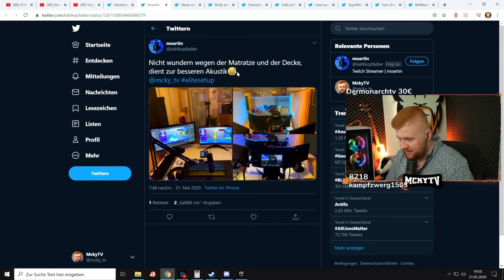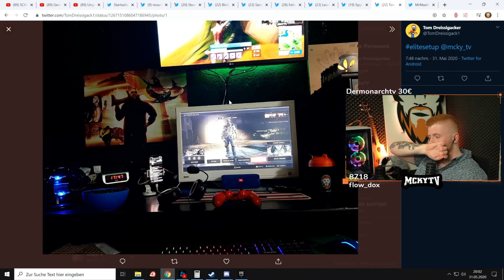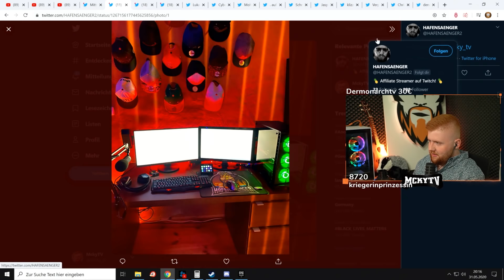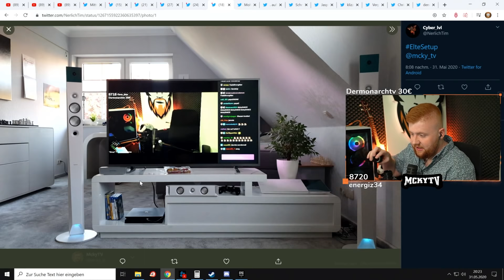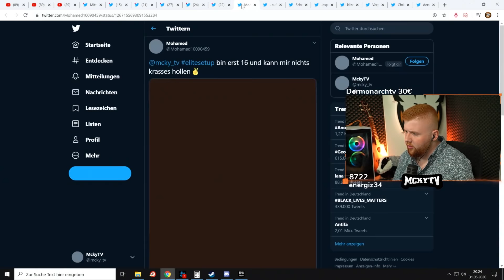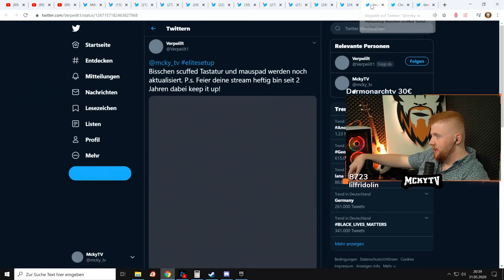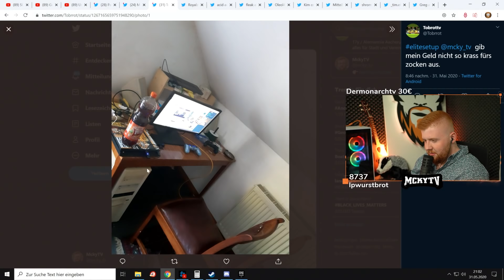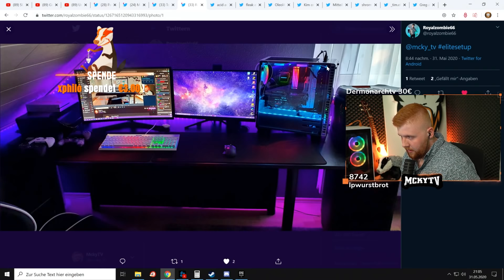MckyTV reagiert auf ZUSCHAUER SETUPS! 😱😍| Dampframme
Wenns euch gefallen hat, bewertet doch einfach den Part👍🏼
Über Konstruktive Kritik würden wir uns sehr freuen 💌

Ihr könnt uns gerne per Discord Fragen stellen: Lenni2001#1524

                              FOLGT UNS💗